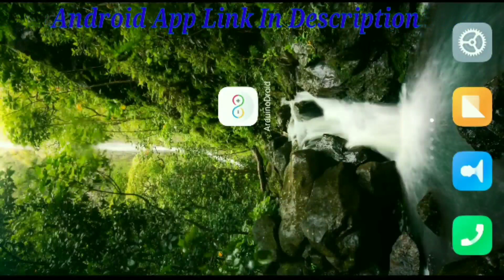How to Make an Obstacle Avoiding Car - Easily - Without Servo Motor - At Home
Here Is A List of My Best Videos😊
In This Video I will Show You Guys How to make an Obstacle avoiding Car At home easily without servo Motor.